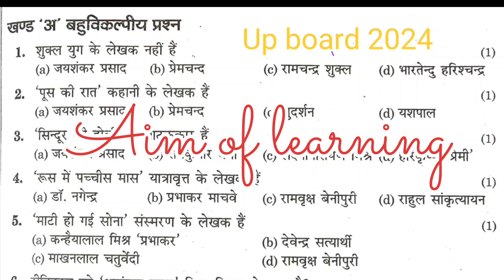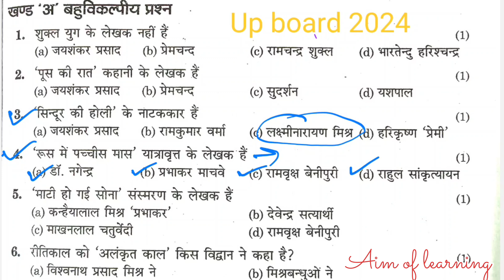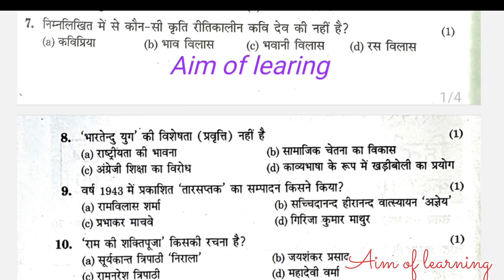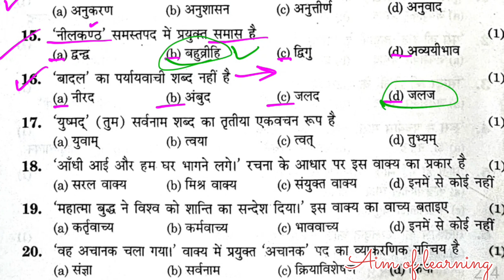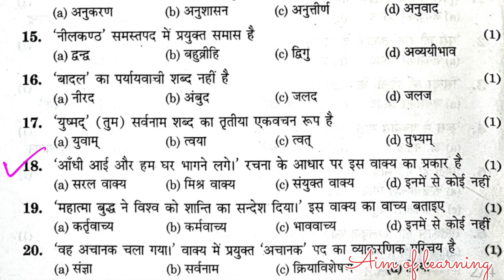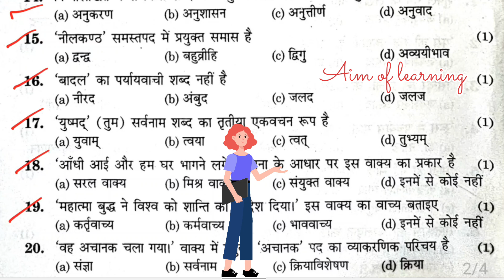by aim of learning. mcq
Upboard class 10 hindi by aim of learning.
Objective questions for board exam
Upboard 2025